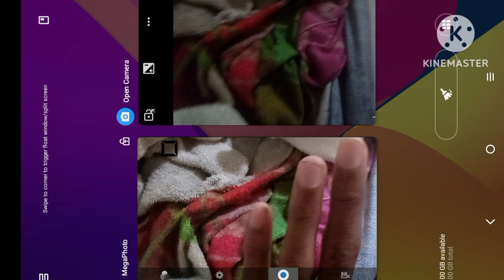The Adventures The Wonder Pets Intro 60fps